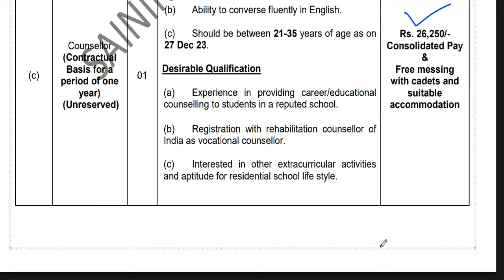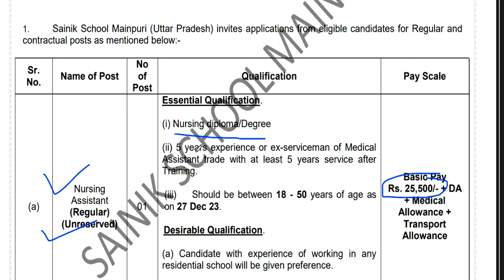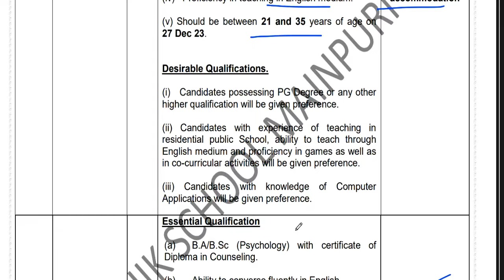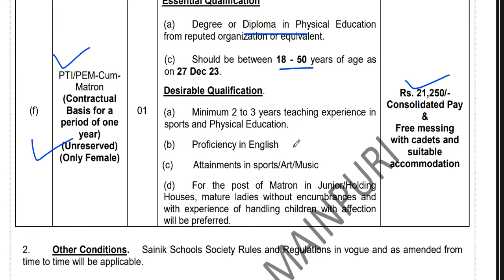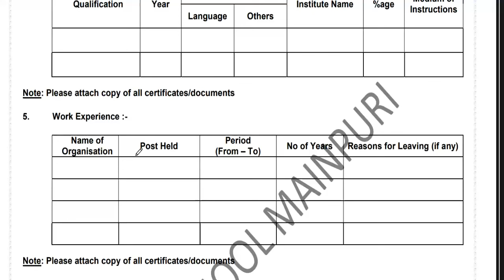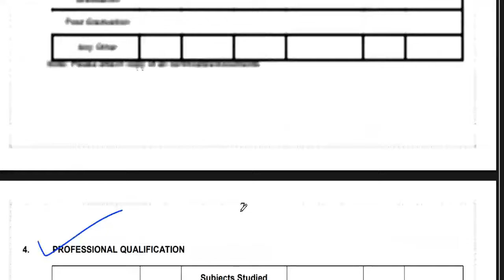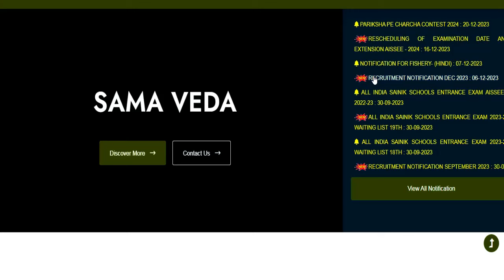SAINIK SCHOOL TEACHER RECRUITMENT 2024 | salary-26250 + residence + food | सैनिक स्कूल शिक्षक भर्ती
SAINIK SCHOOL TEACHER RECRUITMENT 2024 | salary-26250 + residence + food | सैनिक स्कूल शिक्षक भर्तीsainik schools teachers vacancy 2023 | salary + free residence + food | सैनिक स्कूल शिक्षक भर्ती sainik schools teachers vacancy 2023 | salary 52533 + free residence + food | 2 सैनिक स्कूल शिक्षकसरकारी स्कूल  शिक्षक भर्ती | कस्तूरवा विद्यालय सीधी शिक्षक भर्ती | NO EXAM | No Fee |सैलरी-22000सर्व शिक्षा अभियान शिक्षक भर्ती | कस्तूरवा विद्यालय सीधी शिक्षक भर्ती | NO EXAM | सैलरी-22000
tgt eligibility
pgt eligibilty